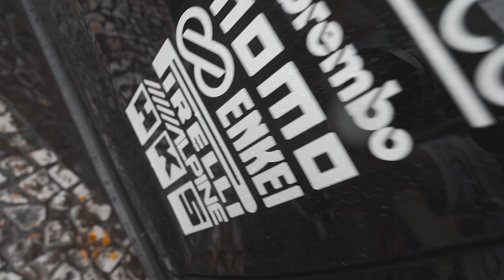O GUI NÃO ACREDITOU QUEM FEZ ISSO COM CARRO NOVO DELE !! * desculpa Gui 😂😂😂😂😂😂*